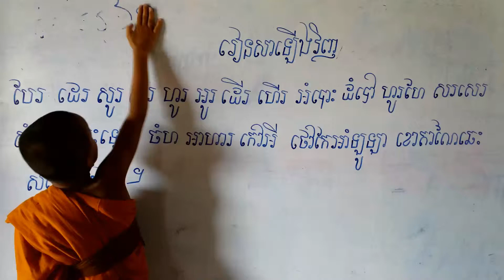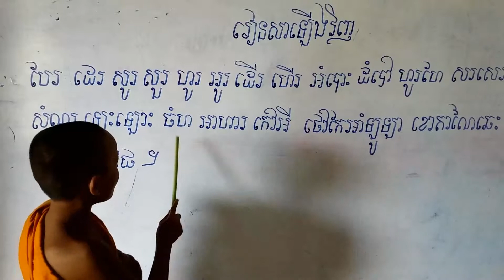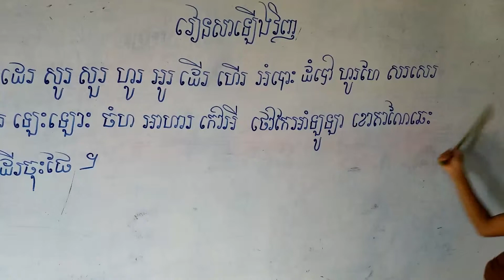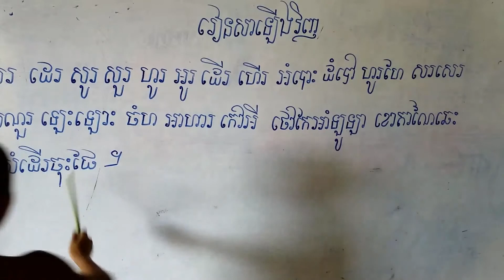សិស្សកំពូលឆ្លាតរៀនប្រកបអក្សរខ្មែរ, EDUCATION VIDEO SARATH